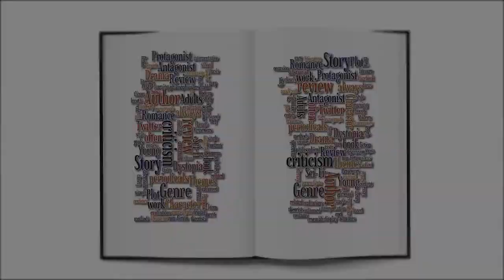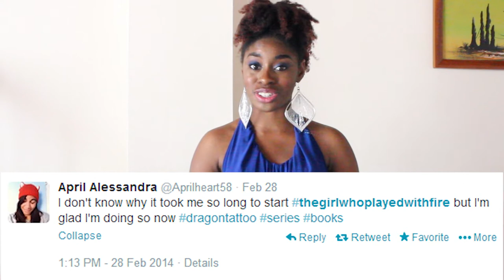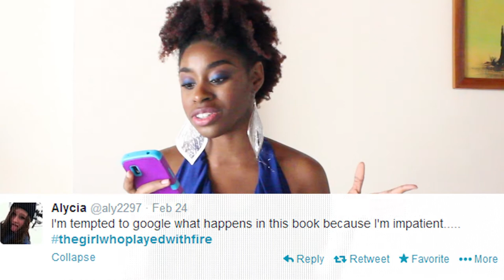Rapid Reads Episode 3 - The Girl Who Played With Fire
This week I do a Rapid Review of The Girl Who Played With Fire by Stieg Larsson